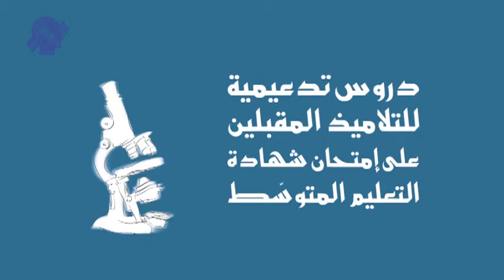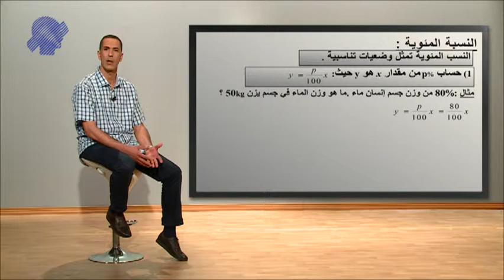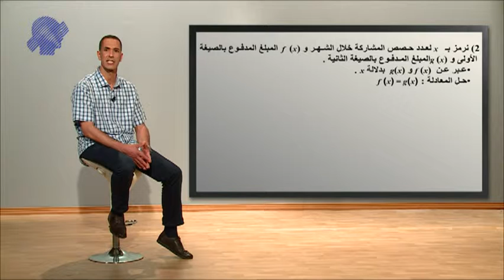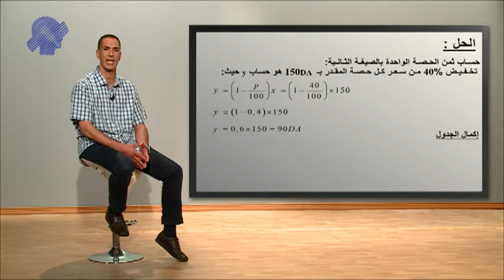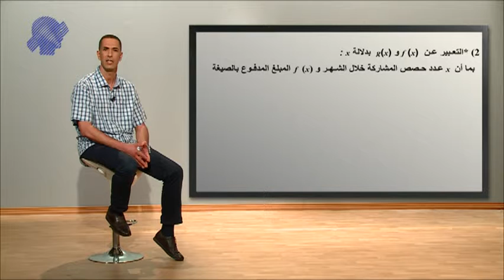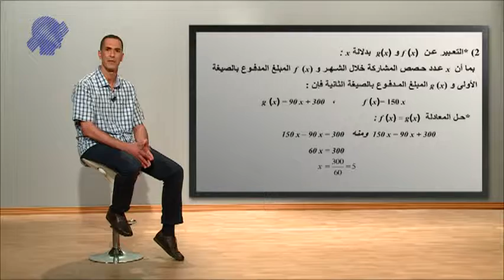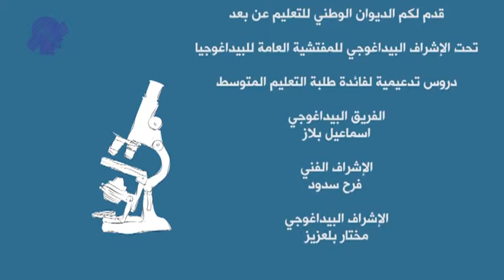MATHS الدالة الخطية و الدالة التآلفية 211